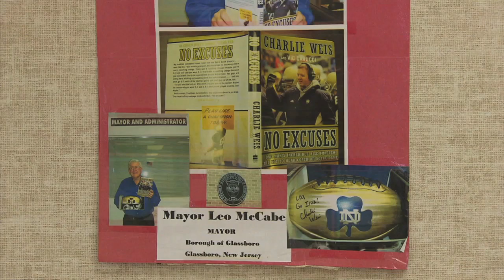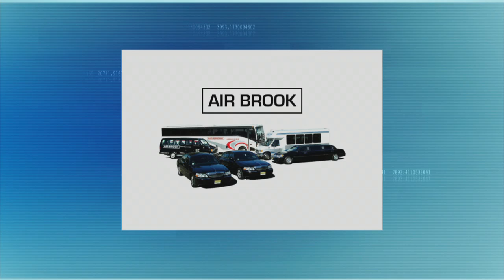NJEA Special on Basic Skills Teacher, Marilu Bicknell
A NJEA Classroom Close-Up special features Marilu Corradetti Bicknell, a Basic Skills Teacher at Thomas E. Bowe Elementary School in Glassboro, NJ.